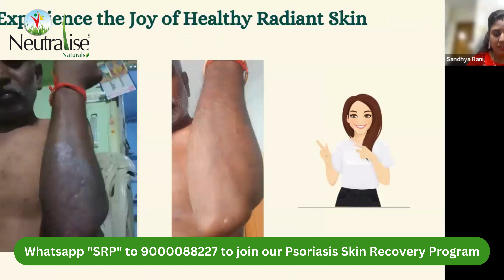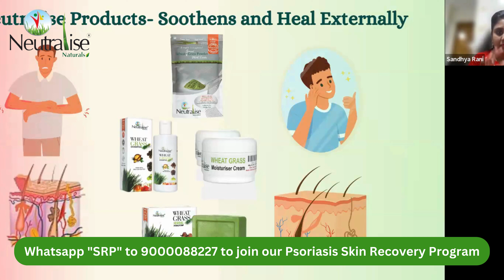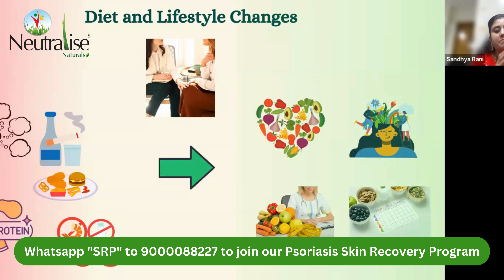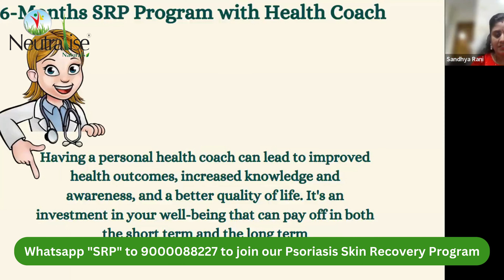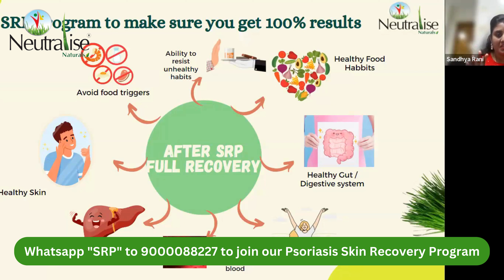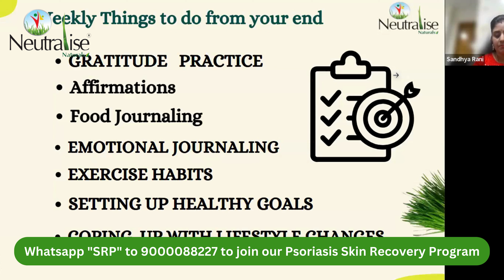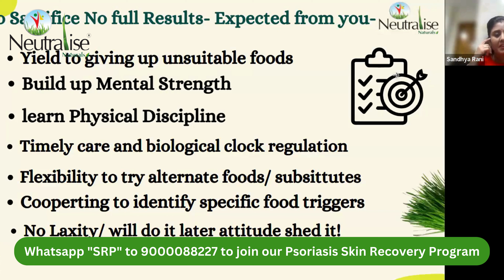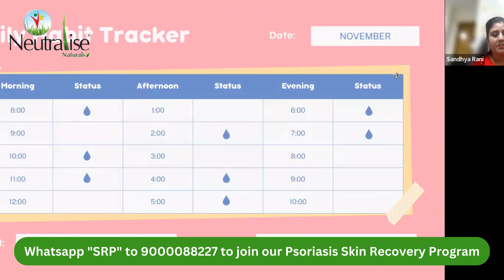psoriasis Webinar - 3 | 6 Month Skin Recovery Program| Neutralise Naturals | Wheatgrass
• Money Back Guarantee if there are no results for psoriasis in 6 months. (*T&C Apply)
• Expert guidance for long-term solution to completely reverse Psoriasis.
• Customized diet solutions to help avoid food triggers.
• Full and Final Remedy to your Psoriasis.
• Includes weekly tasks.
• weekly consultations with our Health Coach.
• Daily Meal Plans (3-4 every day).
• Monitor and Manage your triggers.
• Does not include Neutralise products costs.

About us:
Neutralise Naturals, brings you nature’s remedy for skin problems: India’s first and only root-inclusive wheatgrass powder, grown indoors in a soil-free, hydroponic process for unrivaled purity and potency. We also offers a curated range of skincare products, developed with renowned Ayurvedic experts, specifically formulated to address chronic skin conditions like psoriasis. This unique blend nourishes your skin both internally and externally, helping in complete reversal of Psoriasis and other skin problems like Eczema, Vitiligo, Pigmentation, Lichen Planus, ring worm, fungal infection, and more.

Our Vision: We believe nature holds the key to restoring balance and managing chronic skin conditions. Inspired by the “miraculous” power of wheatgrass and the wisdom of Ayurveda, we dream of empowering individuals with psoriasis and other chronic skin concerns to regain control and embrace healthier, happier lives.